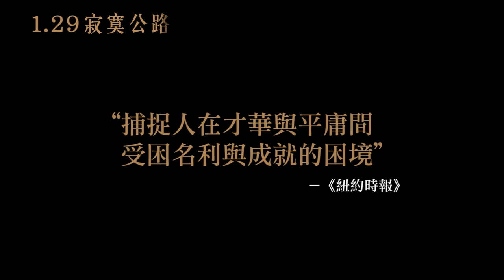【寂寞公路】中文版預告【聚星幫電影幫】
片名 | 寂寞公路

影片類型：劇情
發行公司：采昌國際多媒體